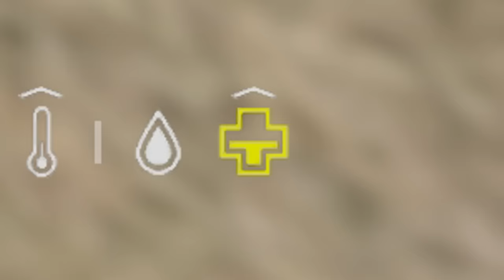The TERROR of TAKISTAN - Epic Sniper Moments on DayZ's Desert Map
Takistan is BACK BABY! I've been having a blast playing soldier on Spaggie's and ZERO's Takistan servers. So far my favorite Sniper Rifle has been the M23A4 which takes .338 Lupua Rounds that ABSOLUTELY DESTROY players when hit. I've genuinely had some of my craziest firefights on these servers over the last few weeks, this video is a compilation of those moments. I hope you enjoy!

Spaggies Takistan Plus - Hosted by Jack (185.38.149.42:2302)
ZERo TAKISTAN - 1pp | Desert Warfare (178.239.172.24:2902)

We have an awesome community growing on Discord. Come by for DayZ talk, pet pics, pop culture talk, and memes